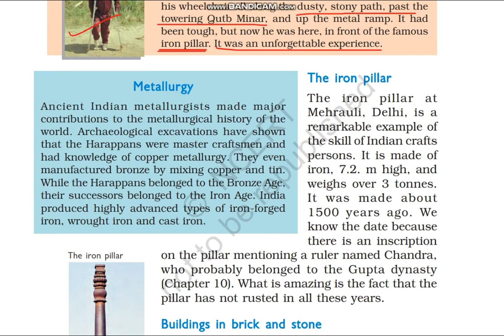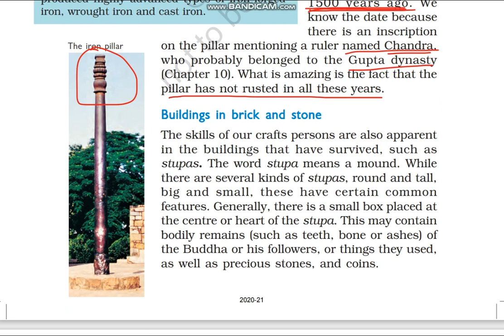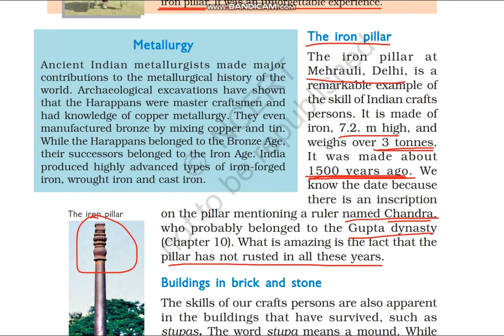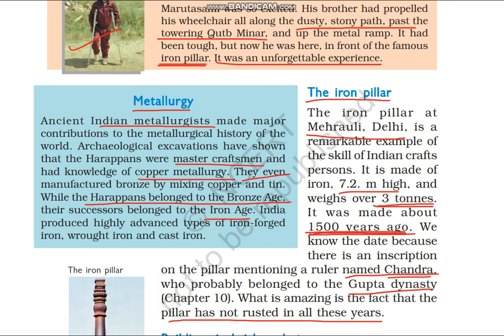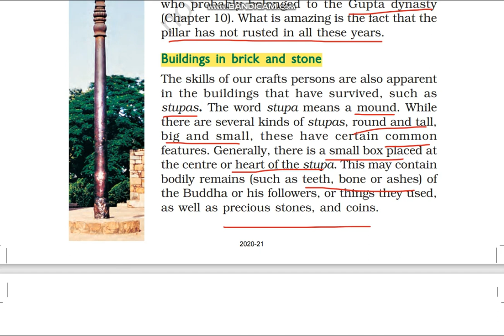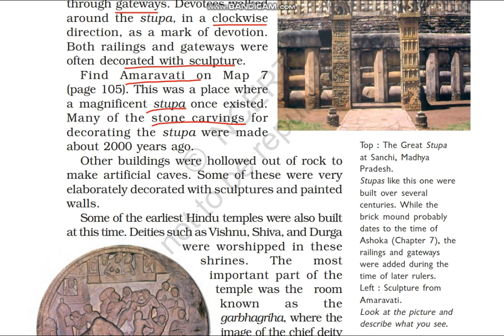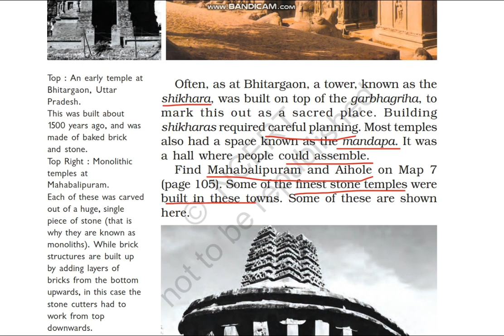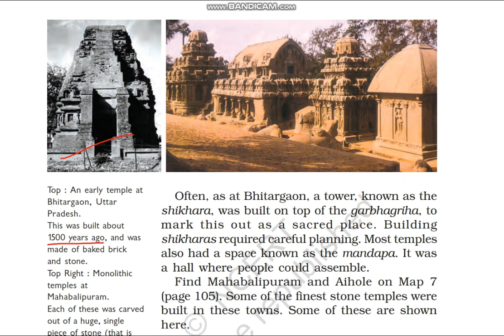The Iron Pillar|Buildings In Brick And Stone|BUILDINGS, PAINTINGS AND BOOKS|Class 6 History Ch. 11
The Iron Pillar | BUILDINGS, PAINTINGS AND BOOKS | Class 6 History Chapter 11 in Hindi

Class: 6
Subject: History
Chapter: BUILDINGS, PAINTINGS AND BOOKS
Topic: 🔷00:00 The Iron Pillar

In this video the topics - "The Iron Pillar" of "NCERT history Class 6 Chapter 11" - "BUILDINGS, PAINTINGS AND BOOKS " is explained in very simple and detailed manner. Both Hindi and English languages are used while explaining "The Iron Pillar" of "BUILDINGS, PAINTINGS AND BOOKS class 6 in Hindi" so that you can understand more easily.